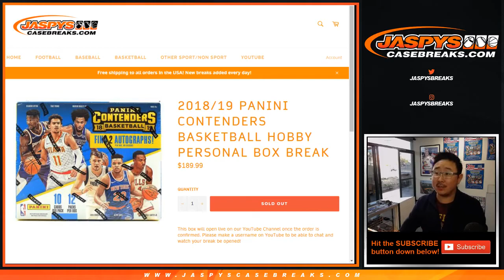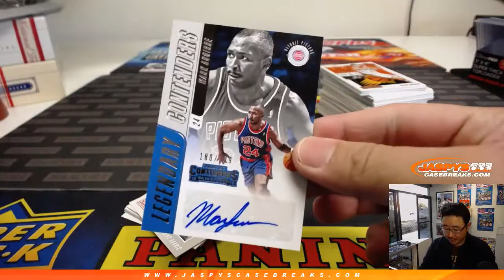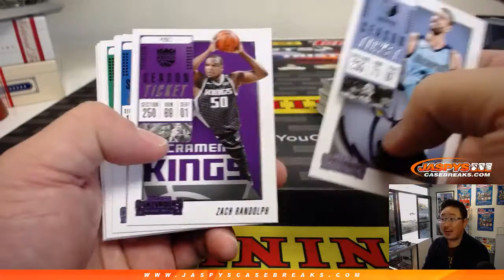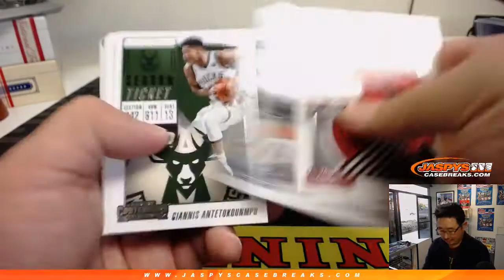Tu, 02/05/19 || 1Box PERSONAL (David B) #1 || 2018-19 Panini CONTENDERS Basketball (NBA)